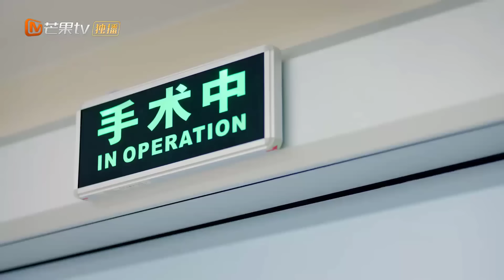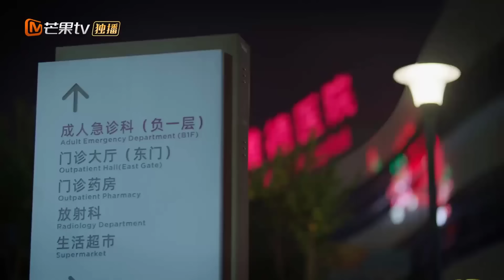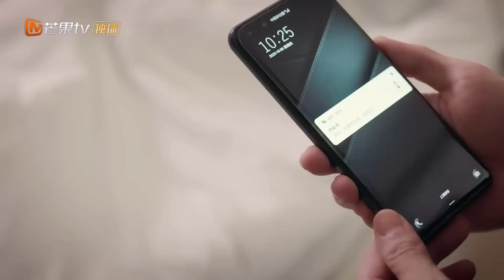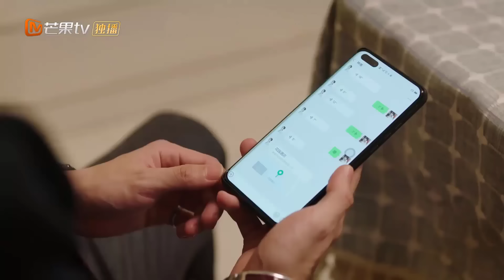NỖI VƯƠNG VẤN CỦA HẠ TIÊN SINH - Tập 15 | Siêu Phẩm Ngôn Tình Trung Quốc Cực Hot | MangoTV Vietnam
➤ Trọn Bộ NỖI VƯƠNG VẤN CỦA HẠ TIÊN SINH Thuyết Minh

✤ Đạo diễn: Lý Ngọc Lỗi
✤ Diễn viên: Ngụy Triết Minh, Hồ Ý Hoàn
✤ NỖI VƯƠNG VẤN CỦA HẠ TIÊN SINH xoay quanh câu chuyện cưới trước yêu sau giữa chàng CEO của tập đoàn Hạ Thị là Hạ Kiều Yến và cô nàng chuyên gia tư vấn tâm lý trẻ em Tần Dĩ Duyệt. Là thiếu gia đời thứ ba của một tập đoàn lớn, với Hạ Kiều Yến, mọi thứ đều có thể giải quyết bằng tiền. Với cậu con trai nhỏ của mình, Kiều Yến cho rằng chỉ cần nuôi con bằng tiền là đủ. Chính điều đó khiến con trai anh gặp vấn đề về tâm lý. Đây là cơ duyên đưa Kiều Yến gặp gỡ Tần Dĩ Duyệt, cô bác sĩ tâm lý tài giỏi, lạc quan trong cuộc sống. Cô gái mang tính cách trái ngược với cha con nhà họ Hạ liệu có thu phục được trái tim của họ?